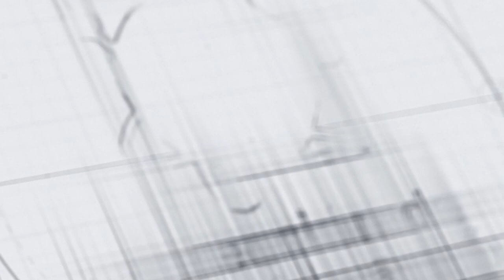DIALOGO CON AUTORES - Entrevista: 20 de Septiembre del 2021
Autor Invitado: Jorge Valarezo Castro, Docente de la Facultad de Ciencias Sociales.
Entrevistador: Kevin Blacio Mite, Estudiante de la Facultad de Ciencias Sociales.